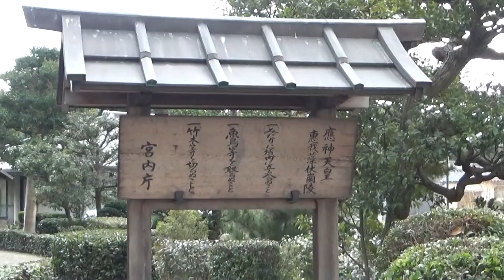応神天皇稜 超大型前方後円墳（仁徳天皇に次ぐ）日本でＮｏ２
古市古墳群最大の前方後円墳で、墳丘長約425メートル、後円部直径250メートル、高さ35メートル、前方部幅300メートル、高さ36メートルを測ります。百舌鳥古墳群の仁徳陵古墳（大仙古墳）に次いで2番目の大きさを誇ります。また、古墳を築造したときに使用した土の量は約143万立法メートルにものぼり、大仙古墳を上回っています。墳丘は三段に積み重ねられ、斜面は一面に石が 葺（ふ）かれています。テラスと呼ばれる平坦な部分には推定2万本に及ぶ円筒埴輪が立て並べられていたと考えられます。5世紀前半頃の築造と考えられています。
 墳丘のまわりには二重の周濠（しゅうごう）が巡りますが、東側では先に造られた二ツ塚古墳を避けて少しいびつな形になっています。出土遺物には、円筒埴輪や盾・靫（ゆぎ）・家・水鳥などの形象埴輪の他に、蓋形の木製品やクジラ・タコなどの土製品あります。